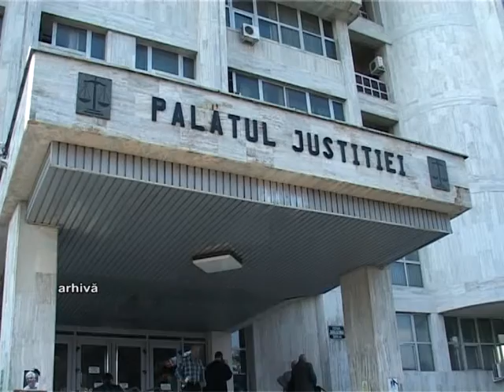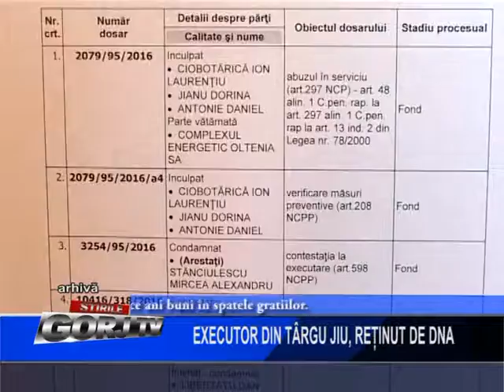EXECUTOR DIN TG JIU RETINUT DE DNA